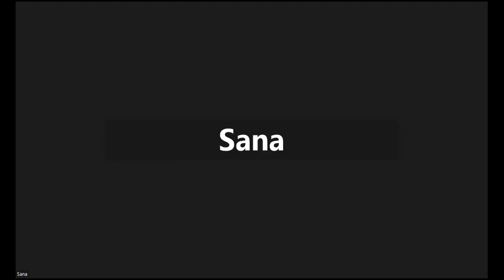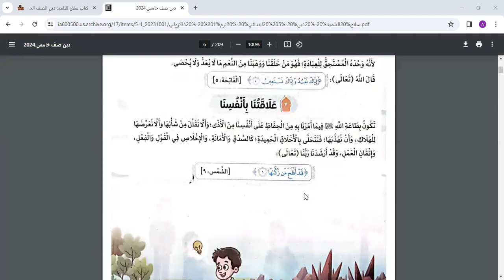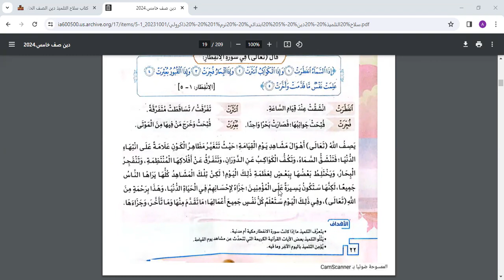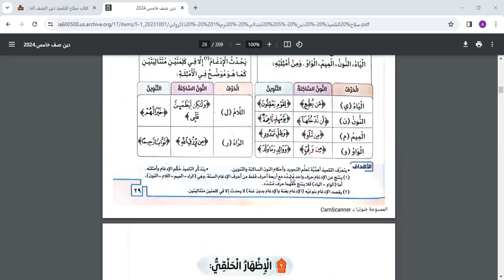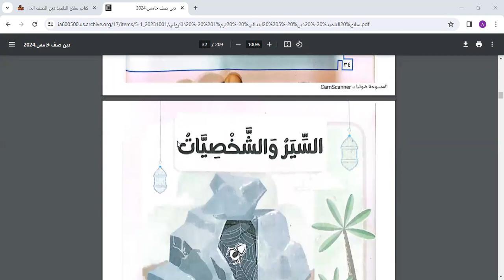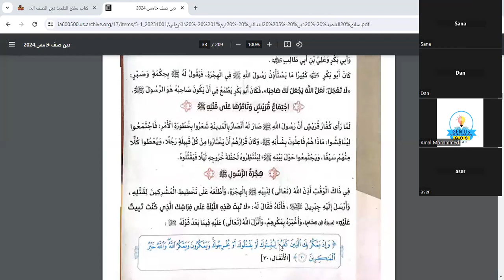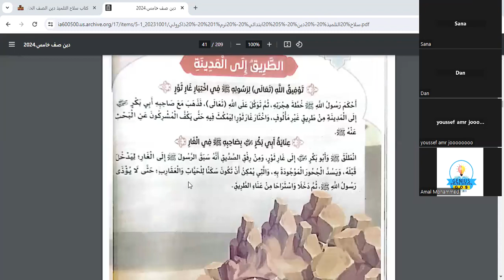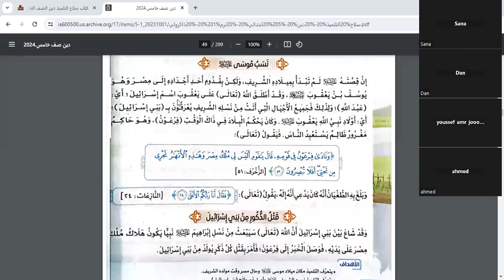مراجعه ليلة الامتحان في التربيه الدينيه الصف الخامس الابتدائي ترم اول جزء اول 2024مع ا. امال